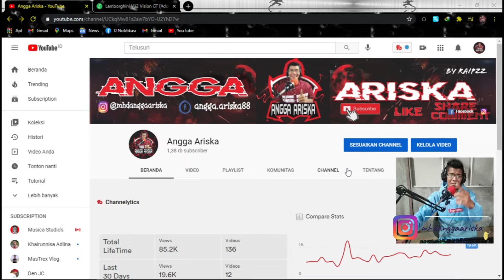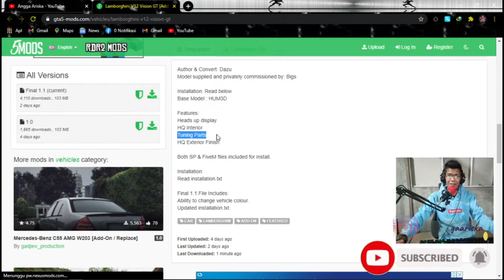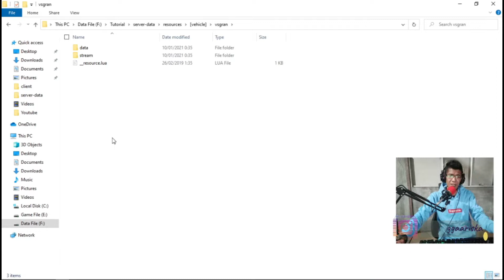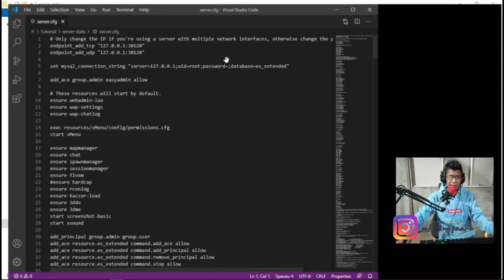Review Mod Baru Lamborghini v12 vision GT | FiveM Roleplay | GTA5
Halo brader/Sister kali ini kita review mod baru lagi braayy!! Mod Lamborghini v12 vision GT! Simak terus video nya supaya kalian tau detail mod nya seperti apa,,